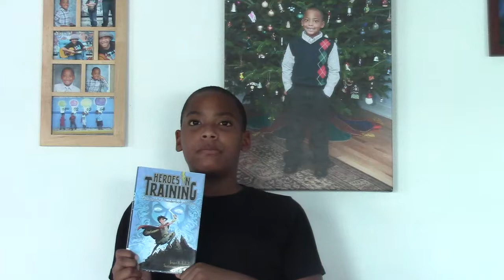James Mobley Book VLOG 2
Heroes in Training: Zues and the Thunderbolt of Doom
By: Joan Holub and Suzanne Williams